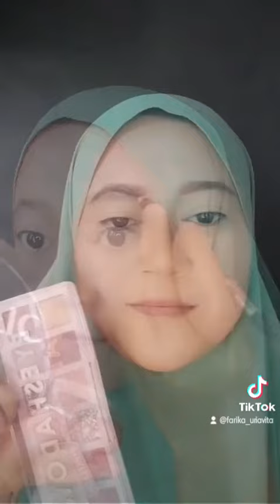Tutorial Makeup Lebaran